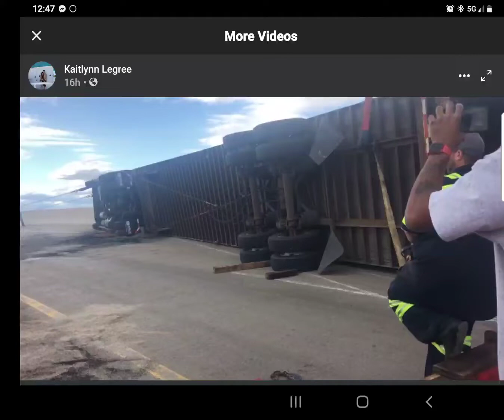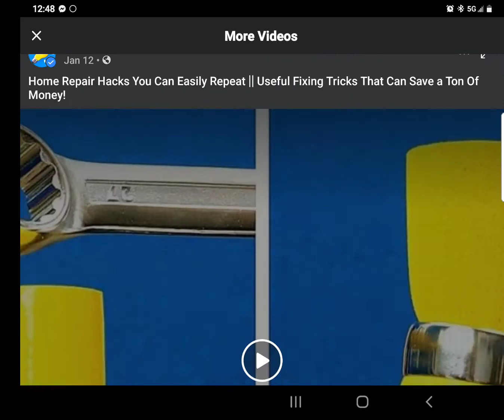the guy that oooooops at super